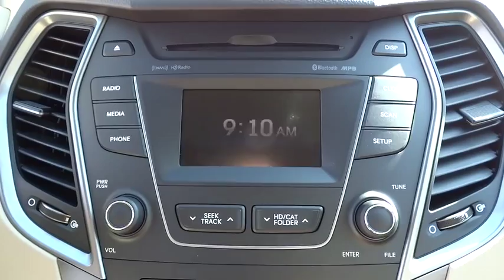2016 Hyundai Santa Fe Sport National City, Chula Vista, San Diego, Bonita, CA 30239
2016 Hyundai Santa Fe Sport
2016 Hyundai Santa Fe Sport  - Stock#: 30239 - VIN#: 5XYZU3LB0GG336634

Frank Hyundai
2400 National City Blvd

OPTION GROUP 02  -inc: Popular Equipment Package 02  Automatic Headlight Control  Windshield Wiper De-Icer  Power Driver Seat w/4-Way Lumbar Control  Heated Front Seats  Fog Lights  Roof Side Rails  Radio: AM/FM/CD/MP3/SiriusXM Audio System  4.3 color touchscreen audio display w/rearview camera  6 speakers  free SiriusXM activation and 3 month trial subscription  iPod/USB/aux jack in front center console  Bluetooth hands-free phone system and Blue Link telematics system,Front Wheel Drive,Power Steering,ABS,4-Wheel Disc Brakes,Brake Assist,Aluminum Wheels,Tires - Front All-Season,Tires - Rear All-Season,Temporary Spare Tire,Heated Mirrors,Power Mirror(s),Rear Defrost,Privacy Glass,Intermittent Wipers,Variable Speed Intermittent Wipers,Rear Spoiler,Power Door Locks,Daytime Running Lights,Automatic Headlights,AM/FM Stereo,CD Player,Satellite Radio,MP3 Player,Bluetooth Connection,Auxiliary Audio Input,Steering Wheel Audio Controls,Bucket Seats,Driver Adjustable Lumbar,Pass-Through Rear Seat,Rear Bench Seat,Adjustable Steering Wheel,Trip Computer,Power Windows,Keyless Entry,Cruise Control,A/C,Woodgrain Interior Trim,Cloth Seats,Driver Vanity Mirror,Passenger Vanity Mirror,Driver Illuminated Vanity Mirror,Passenger Illuminated Visor Mirror,Security System,Traction Control,Stability Control,Front Side Air Bag,Tire Pressure Monitor,Driver Air Bag,Passenger Air Bag,Front Head Air Bag,Rear Head Air Bag,Passenger Air Bag Sensor,Knee Air Bag,Child Safety Locks